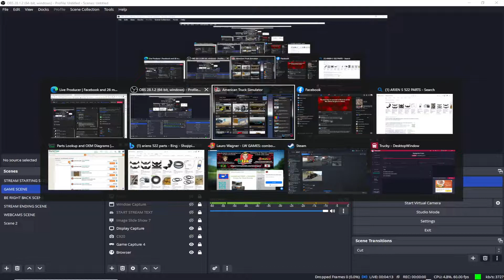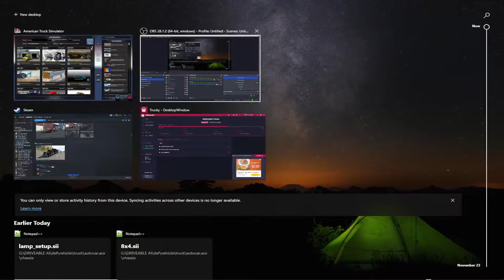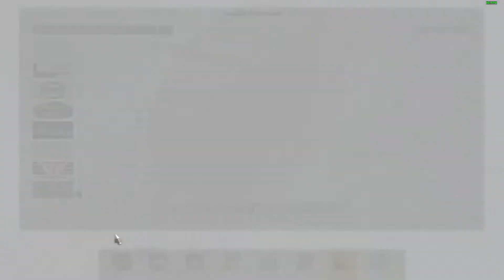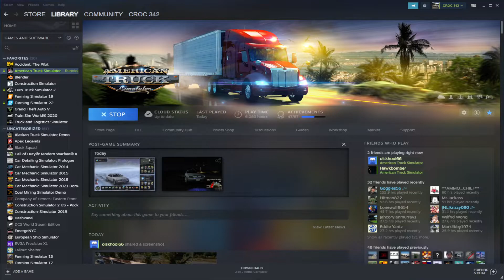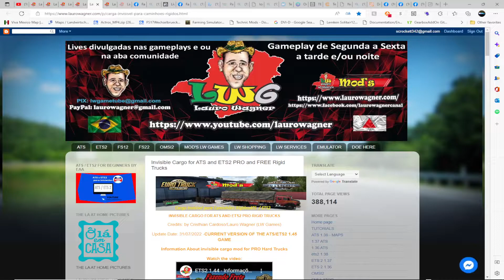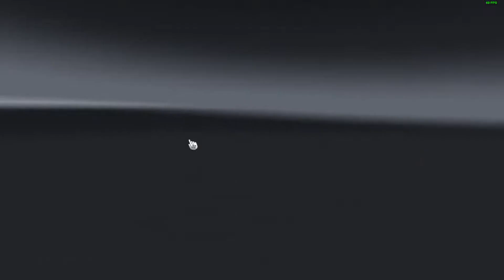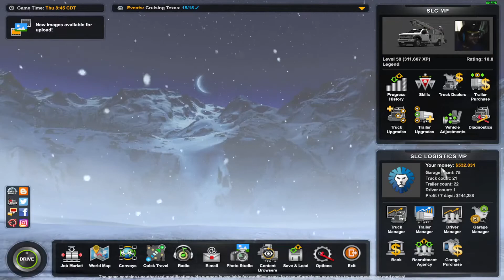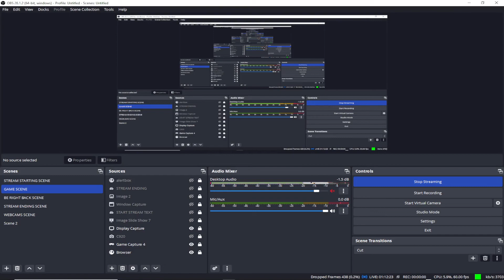DRIVEABLE AI VEHICLES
If you are interested in seeing exclusive content from CROC 342 hit that notification tab doesn't forget to check both boxes to receive all content.

CPU: Intel(R) Core(TM) i7-2700K CPU @ 3.89GHz Overclocked

5TB Hard Drive

2TB Hard Drive

2TB Hard Drive

500GB Hard Drive

240GB SSD

OTHER ACCESSORIES:
Gaming Headset: